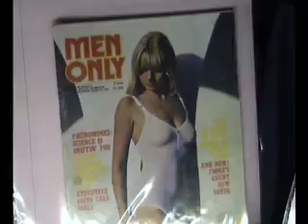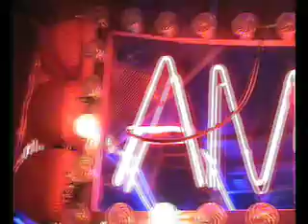Best Served Cold - Kill Casino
Released 14th April 2008 Nothing Stays Golden/Cargo Records